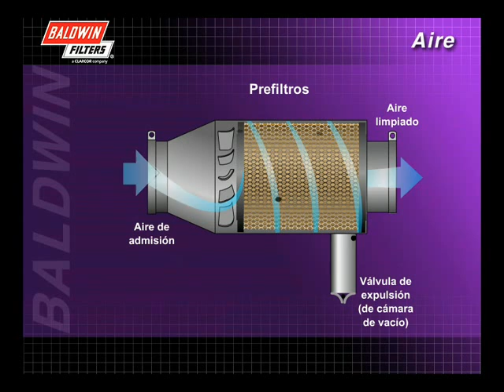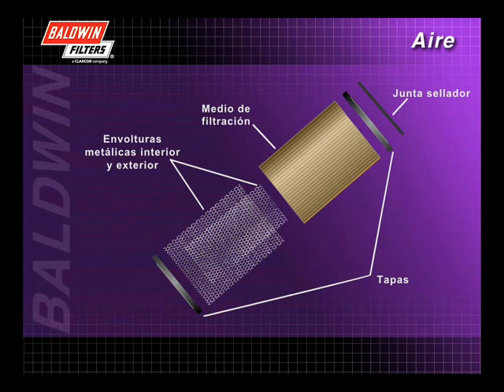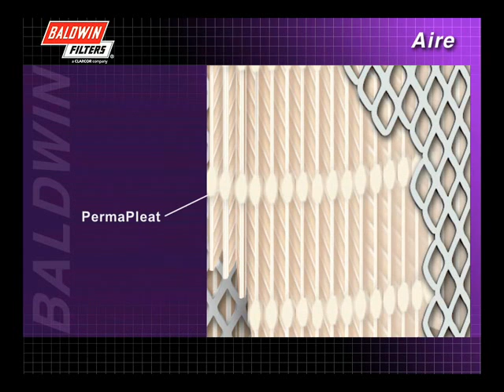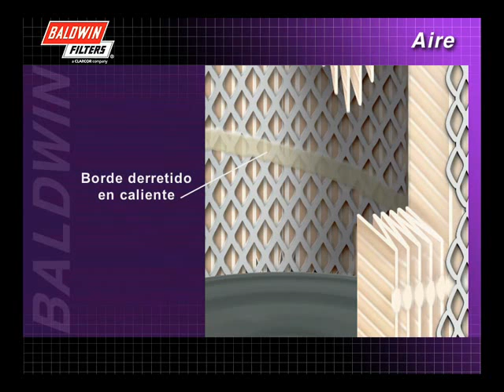FilterSavvy - Baldwin Filters - Filtros de Aire 3